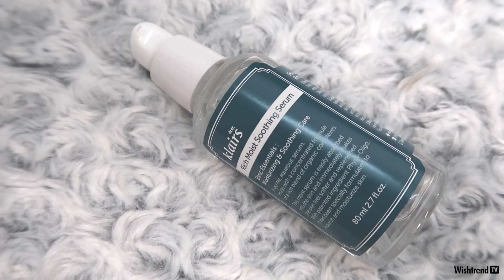4 Lời Đồn Phổ Biến về Dưỡng Da Mùa Đông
Trong video tuần này, cùng host Lan Anh đi tìm sự thật đằng sau những lời đồn phổ biến về dưỡng da vào mùa đông nhé!

▶ Sản phẩm được nhắc tới:
[DEAR, KLAIRS]
RICH MOIST SOOTHING SERUM

[DEAR, KLAIRS]
RICH MOIST SOOTHING CREAM

[BY WISHTREND]
VITAMIN 75 MAXIMIZING CREAM

[BY WISHTREND]
GREEN TEA & ENZYME POWDER WASH

[BY WISHTREND]
MANDELIC ACID 5% SKIN PREP WATER

[DEAR, KLAIRS]
SUPPLE PREPARATION ALL OVER LOTION

Instagram: @wishtrend.vn/ @klairs.vn/ @bywishtrend.vn